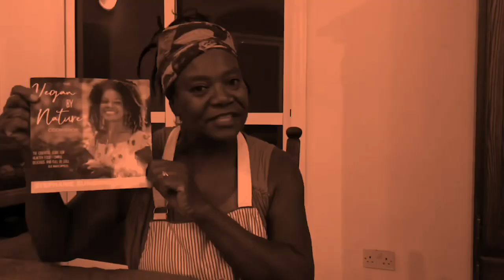From the Netherlands to The Gambia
This Father and Son team have grand plans for The Gambia. And it's a pleasure to know them.